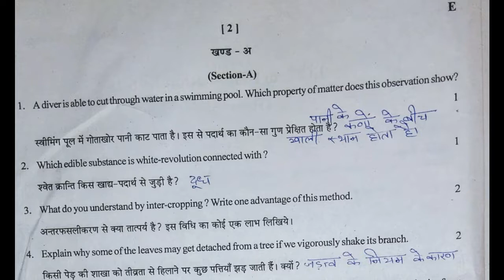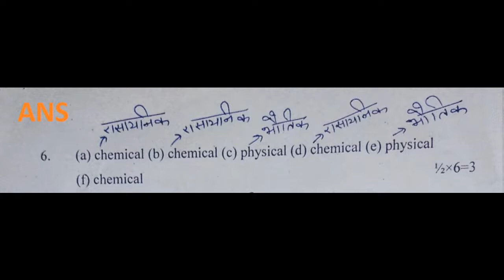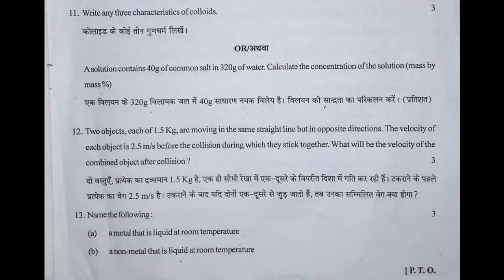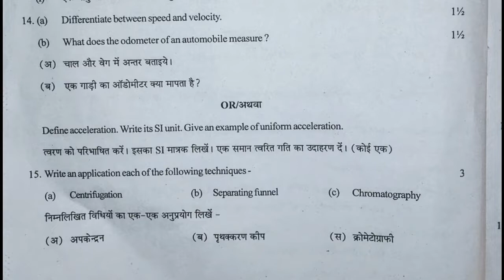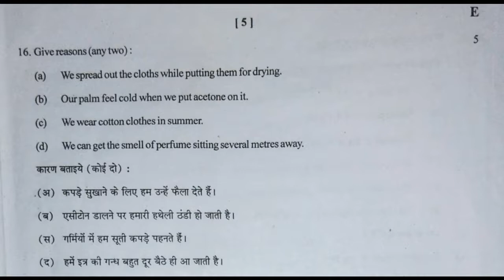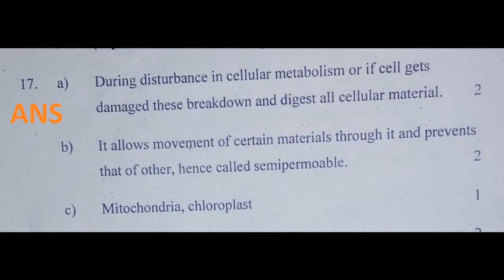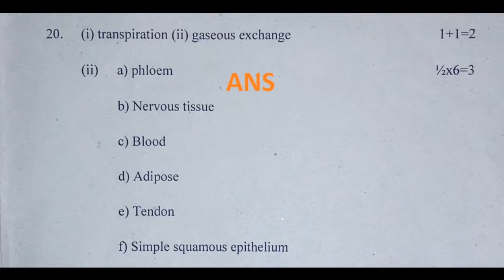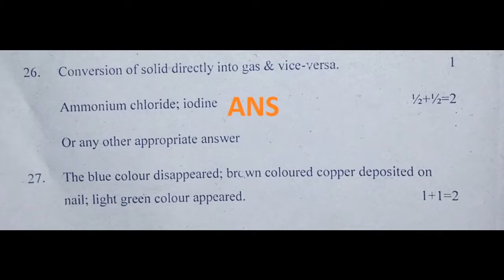9th class sa1 science 2018-2019 question paper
ish video m hm CBSE 9th class ka science ka paper krenge.